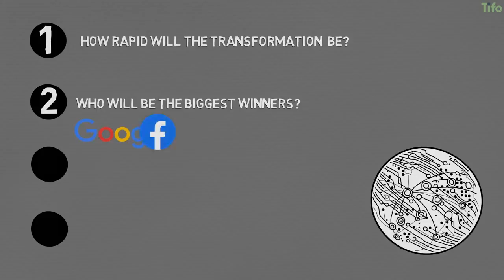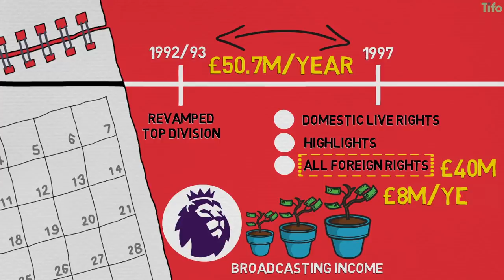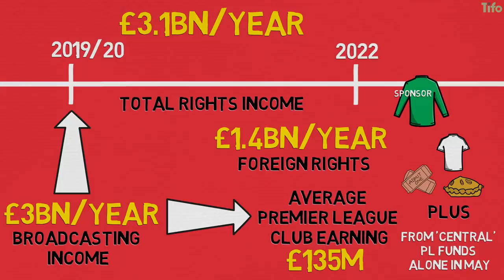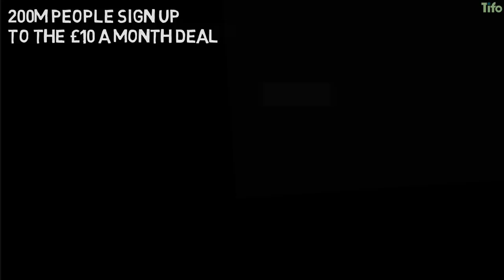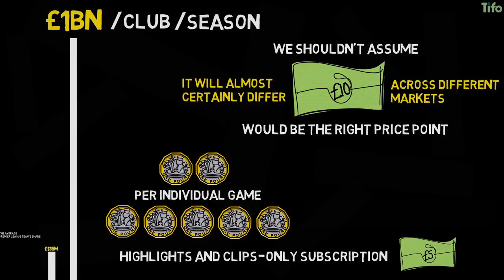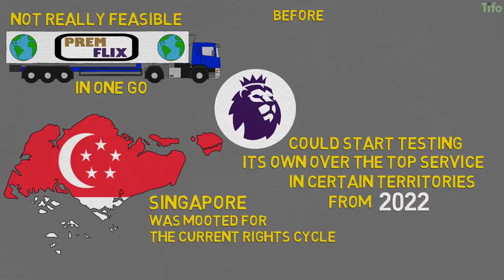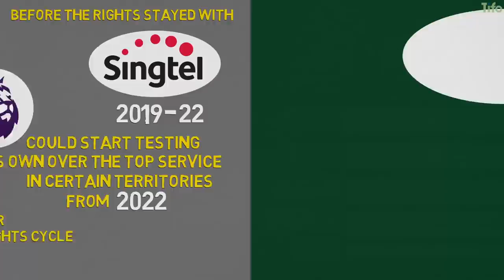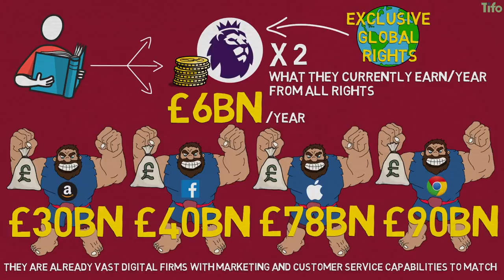Why the Premier League Should Start its Own OTT Streaming Service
There has been talk for nearly 20 years that the Premier League bubble is about to burst. In fact, in a digital age handled imaginatively, it might barely have started inflating.

Nick Harris & Craig Silcock on why the Premier League should start its own OTT streaming service.